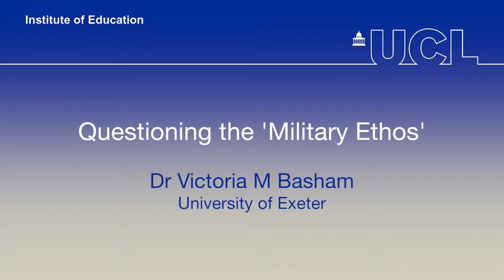Questioning the 'Military Ethos'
Dr Victoria M Basham is a senior lecturer at Exeter University with a background in politics and critical military studies.

Too tough to teach, too vulnerable to listen: Rethinking discipline and behaviour'

A common perception of schools in, and students from, areas of disadvantage is that they have a high level of challenging and disruptive 'non-compliant' behaviour. One prominent response to this is the adoption of zero tolerance policies and militaristic discipline regimes. Another is the strong emphasis on 'behaviour for learning', particularly in initial teacher training, with its focus on applicable behavior management techniques associated with the language of 'choice'. Furthermore schools have also pursued individual behavior change programmes associated with positive psychology and mindset theory that build on notions of self-efficacy, resilience and character.